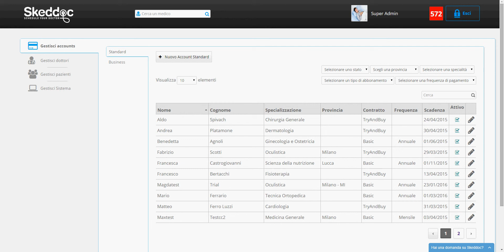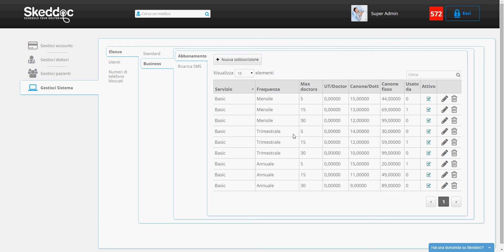Business Subscriptions Types CRUD